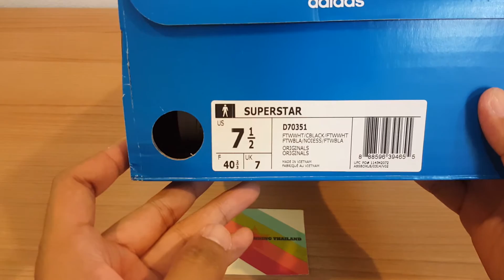Adidas Original Super Star Limited Edition 2016 / พากษ์ไทย